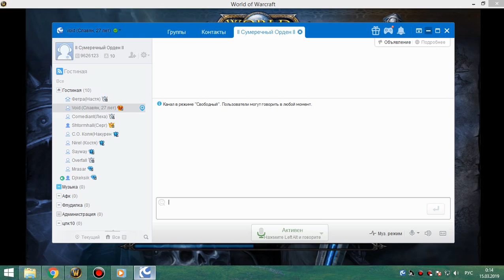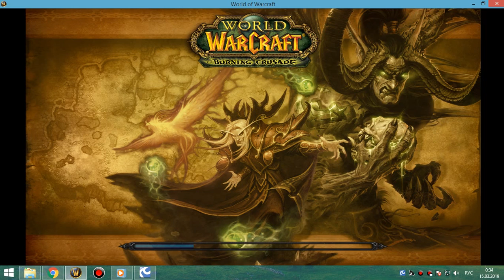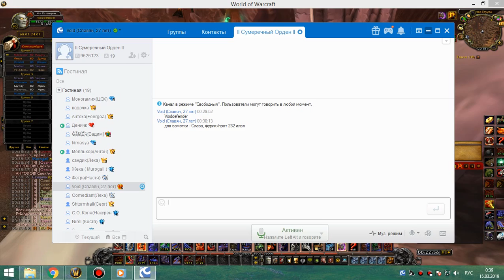23 Груул об